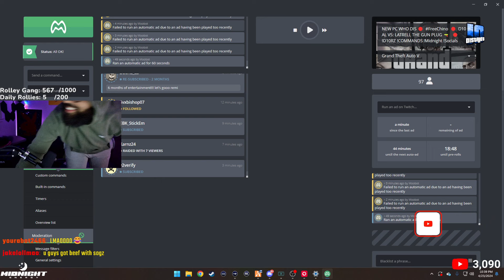Latrell turning to a new man 😲🔥 D10 V5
The Life of Latrell Ward in District 10 V5 Ep. - (87)